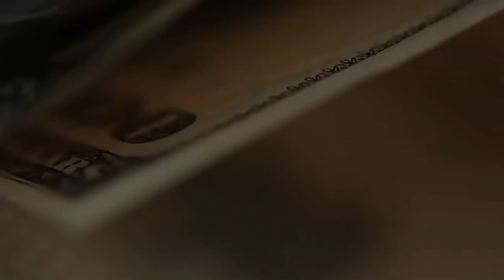Когда и как всё это закончится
Кажется, что начался полный кошмар, апокалипсис, дальше всё ужасно и полный мрак.
Но мрак навсегда не бывает. Что будет? Почему?
Чисто моё мнение, объясняю, почему. Никого ни к чему не призываю.
Посмотрим, кто окажется прав. И ищем возможности, которые будут возникать.
Как открыть брокерский счет, Биржа для чайников, ОПЦИОНЫ,